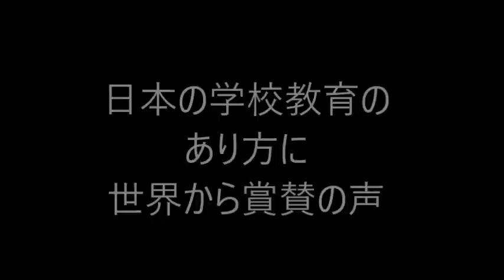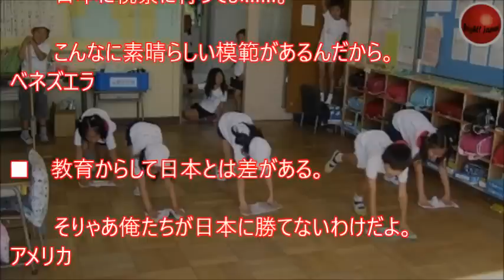【海外の反応】世界が賞賛！日本の教育文化にビックリした外国人たちから感動のコメントが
今回は日本の小学校の当たり前の風景から教育に対する記事がありましたのでご紹介したいと思います。

学校の授業の終わりにする掃除の時間…
当り前のようにしていましたが海外では違うようです。

最近では分かりませんが武道を学ぶ子供たちは
剣道の場合は雑巾がけからスタートしていました。
足腰を鍛えると言う処からもありますが
剣道の場合は道場があるから稽古をさせてもらえる。
なので当たり前の行為と教わります。

お勧め動画

海外の反応「アイツ忍者だ！」アメリカ転校で英語が全く喋れず孤立・・・ある日、クラスメイトが持っていたもの拝借すると状況が一変・・・【あすか】

【海外の反応】世界が感動！！日本の真の秘境の地を知った外国人→「なんでここがあまり知られてないわけ！？」

【海外の反応】世界が感動！！外国人「日本に恋した13個の理由」 という投稿を見て→「皆、すぐに日本にいくぞ！！」

【海外の反応】「トランプよ、何の駆け引きだ！？」トランプ大統領が安倍首相に異例の好待遇～すごいぞニッポン

【海外の反応】「コレ無しじゃ生きていけない…」 日本製マヨネーズへの外国人の愛が凄かった～すごいぞニッポン

引用元
画像